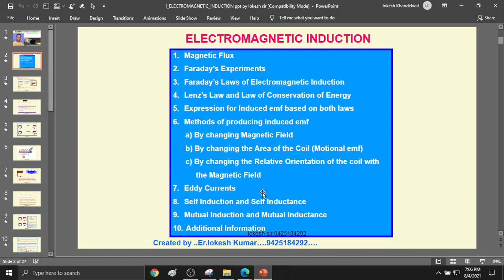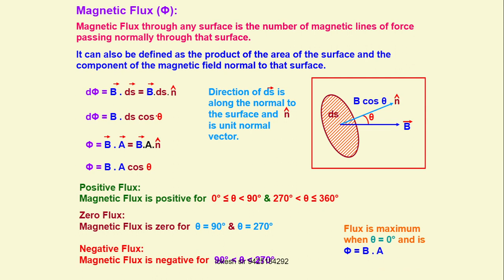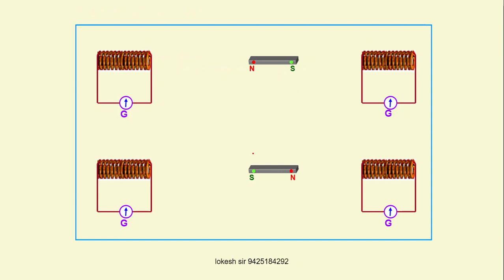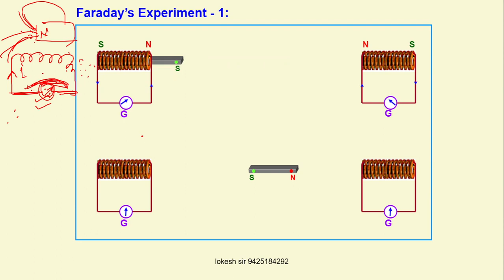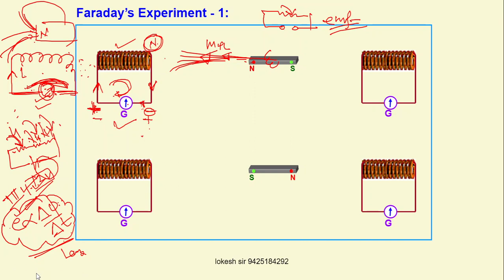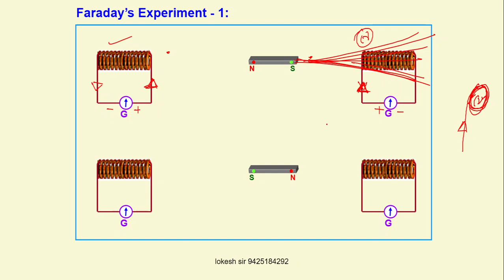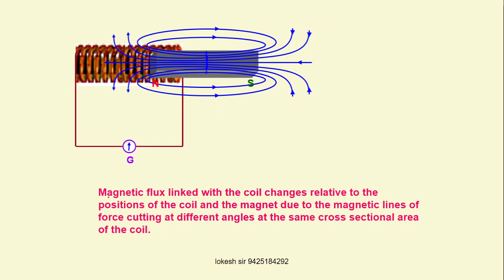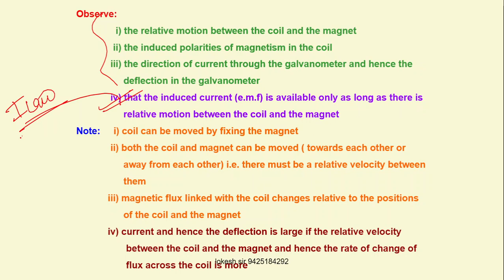emi LEC 2 Faradays law 1 ki mahima